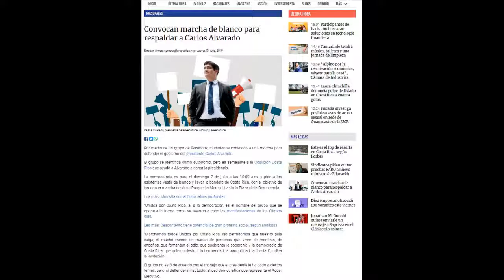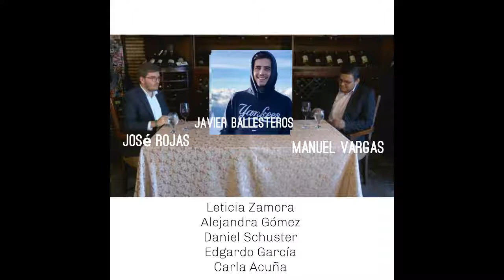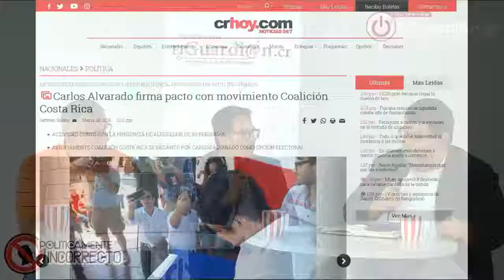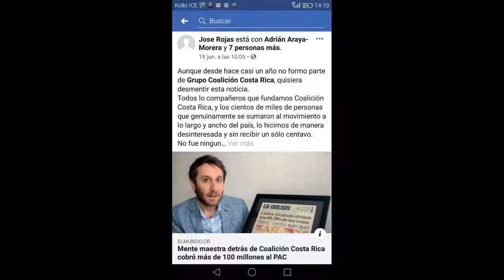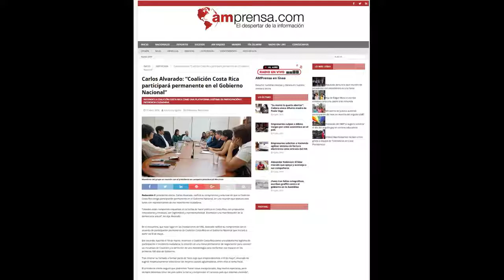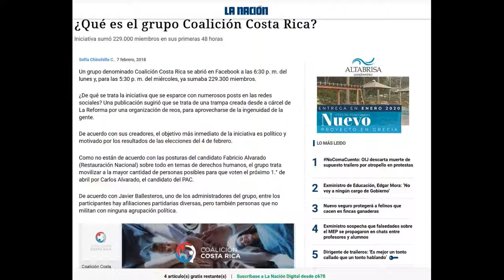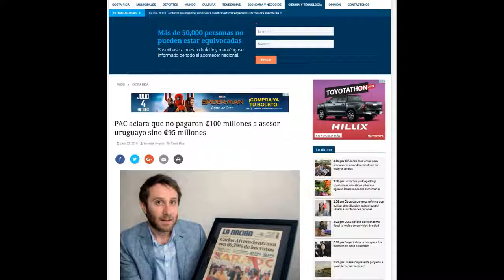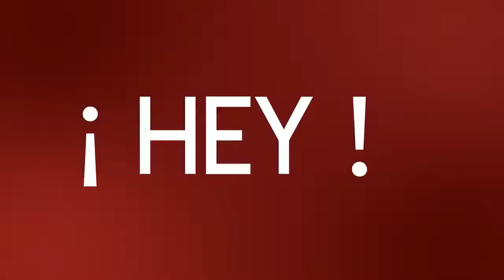PREGUNTAS SOBRE COALICIÓN COSTA RICA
Políticamente Incorrecto analizó la Agrupación Coalición Costa Rica y su relación con Gobierno.